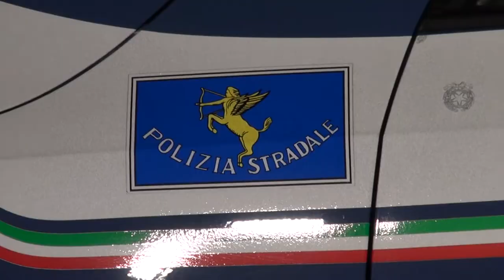Muore sul ponte di Pratantico, identificato dopo ore